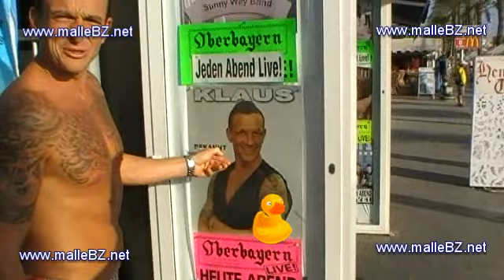Klaus aus Big Brother im Interview vor seinem Auftritt im Oberbayern am Ballermann - 31-8-2010.wmv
Klaus aus Big Brother im Interview vor seinem Auftritt im Oberbayern am Ballermann am 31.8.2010